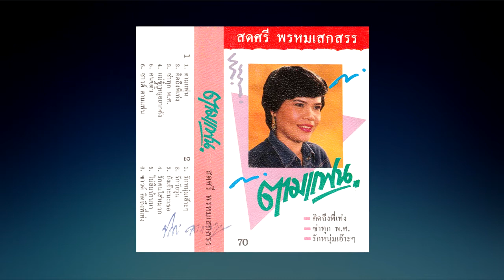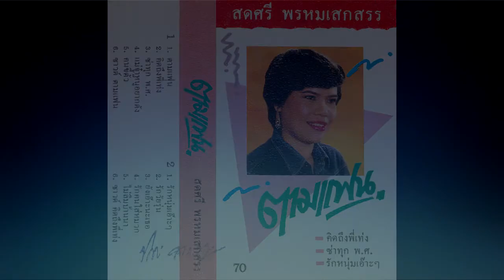สดศรี พรหมเสกสรร [Stereo HQ] เพลง คิดถึงพี่เท่ง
เป็นผลงานเพลงดังของ สดศรี พรหมเสกสรร
" กระทั่งไอ้ทุยมันยังคิดถึงพี่เท่ง ส่วนตัวน้องเองพี่เท่งเอ๋ย...ก็ยังคิดถึง. "